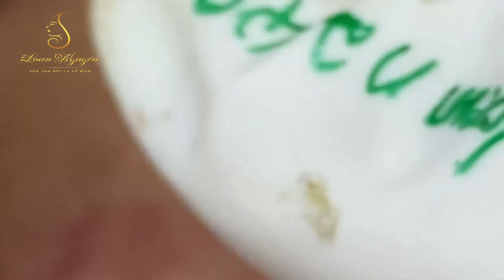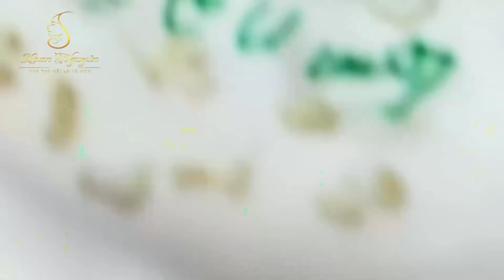Loan Nguyen Acne Treatment 13711